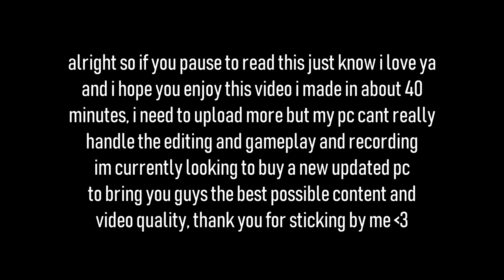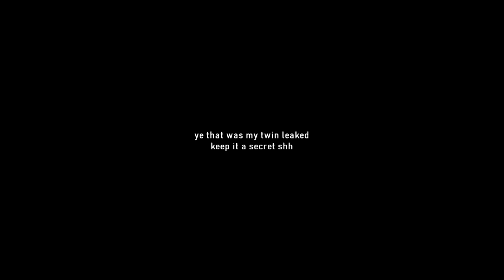FORTNITE BUT WITH TWO OF ME? - Funny Reactions & Funny Moments!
Hope you all enjoyed this video! Did you stay till the end?

Ignore Any Flag, Spam or hateful comments, we are all here to
enjoy life and have a good time!

Instagram: Uploading here ain't my priority but here it is!